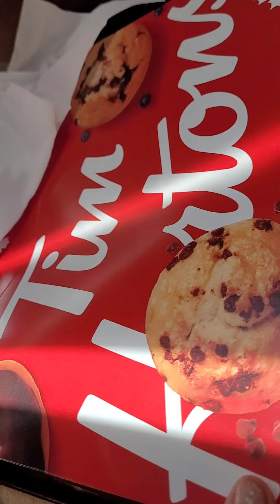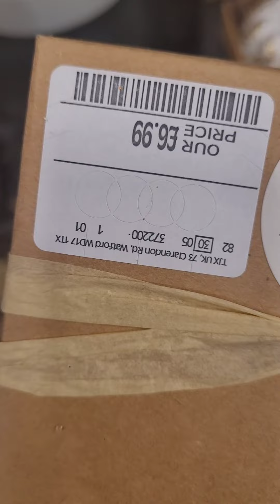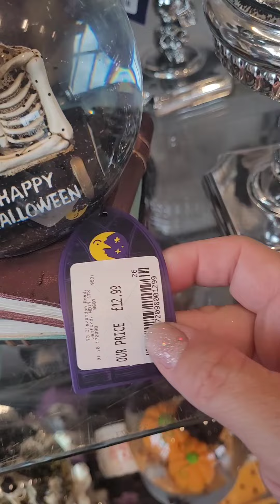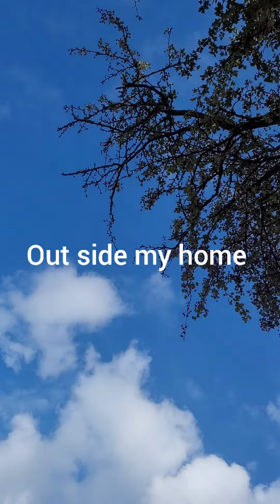my weekend rule team